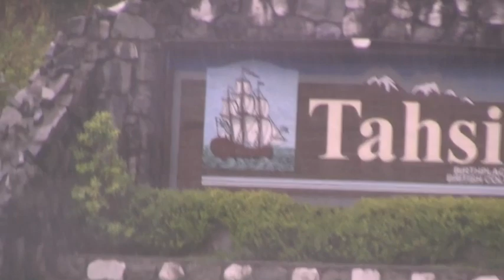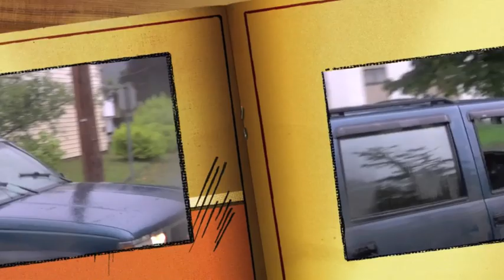Tahsis Truck Wash